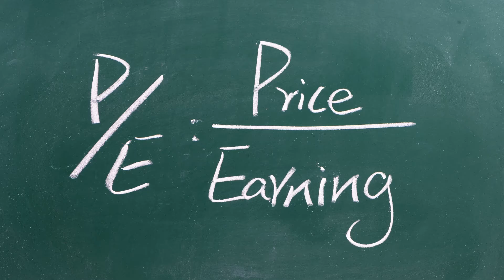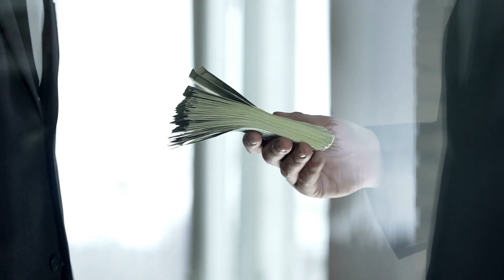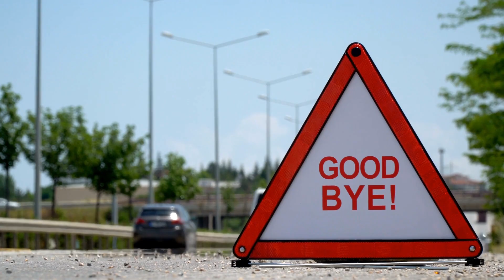Ratio P/E et Payout ratio, c'est quoi?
Bienvenue!
Si les explications ne sont pas suffisamment claires, pose ta question en commentaire.

Bonheur et richesse, à bientôt!